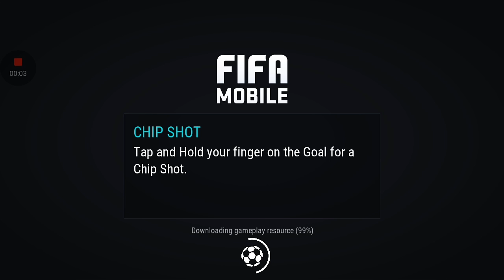You must watch this!!! 2.